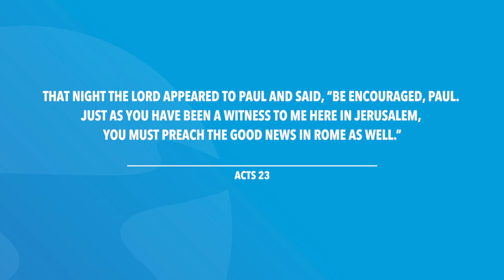Acts 23 | Daily in the Word | Worship Leader Rob Gilliard